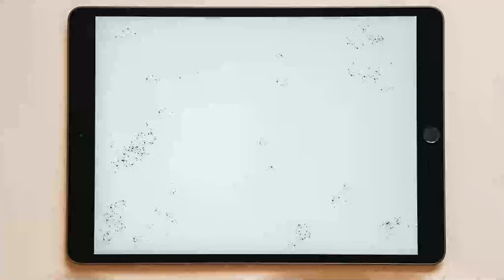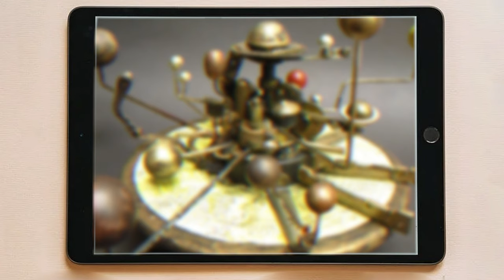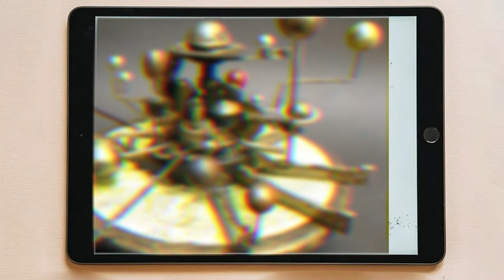Úroveň 24 | Mesiac | The Backrooms SK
Vitaj, cestovateľ. Vitaj na úrovni 24. V tejto úrovni pracuje N.O.S.B na ťažbe plastu, prosíme, dávaj pozor na jedovaté výpary. Keď budeš chcieť odísť, daj vedieť baníkom, zavedú ťa späť na úroveň 1.

Veľa štasia
Tím H.E.S